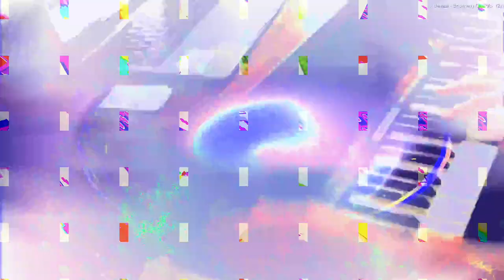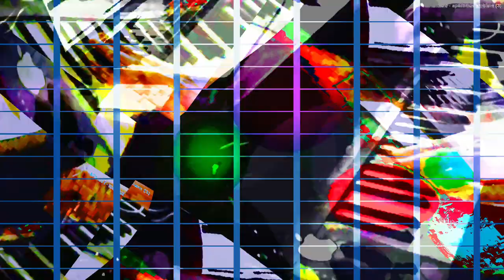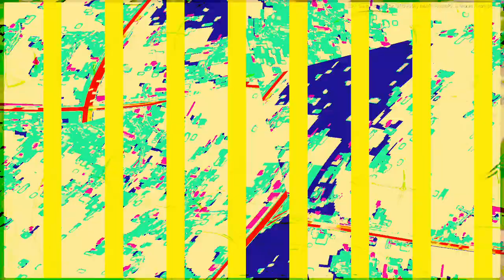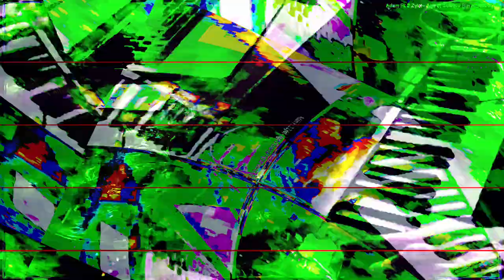[EPILEPSY WARNING] Movie 23 12 09 18h16m50s